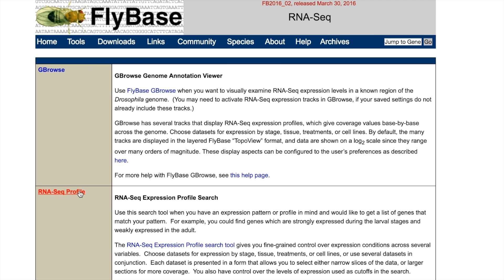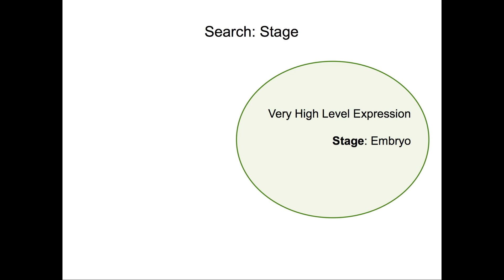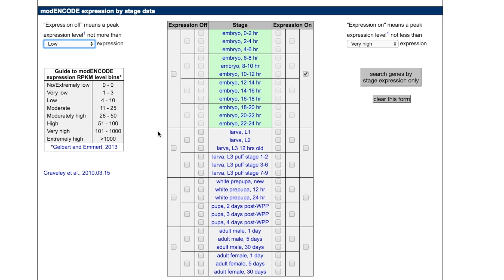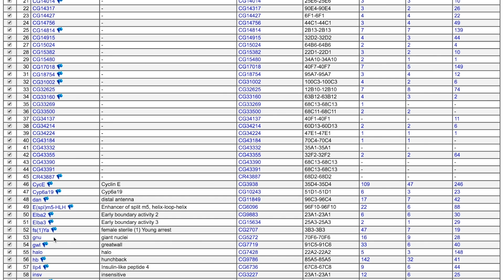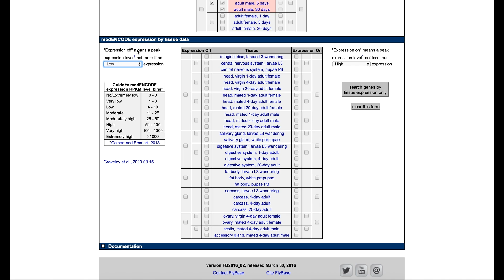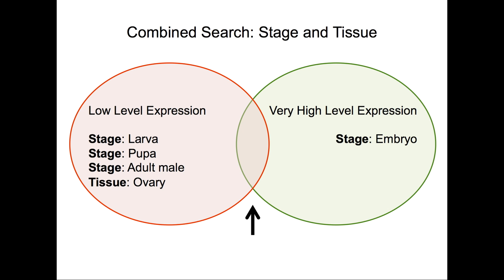RNA-Seq Part II: Using RNA-Seq Profile Search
This video is about 'RNA-Seq Part II: Using RNA-Seq Profile Search' in FlyBase. This video was made with the FlyBase release FB2016_02.